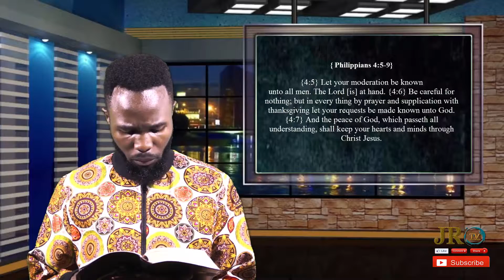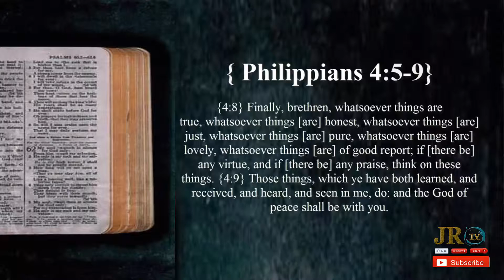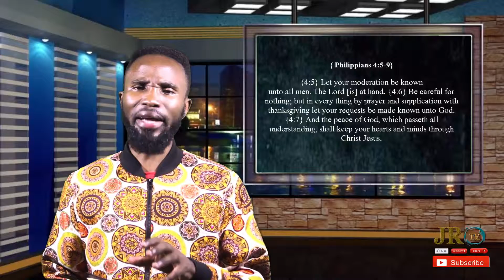LIVING A LIFE WITHOUT FRUSTRATION~ Yamkela Joseph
This teaching gives insight on how to defeat frustration and Stress in your life.